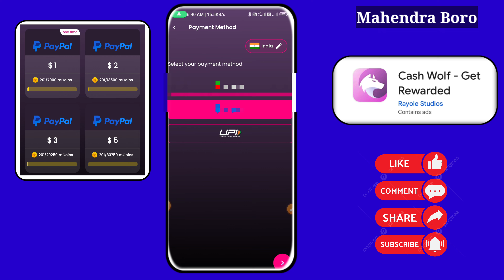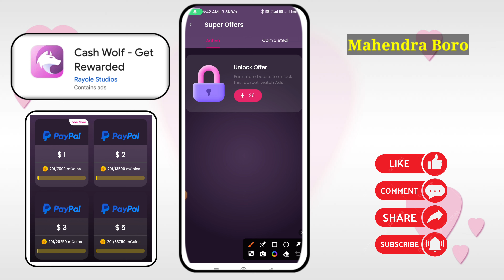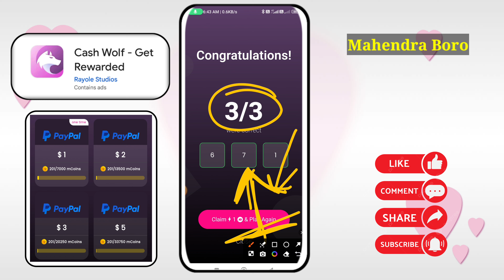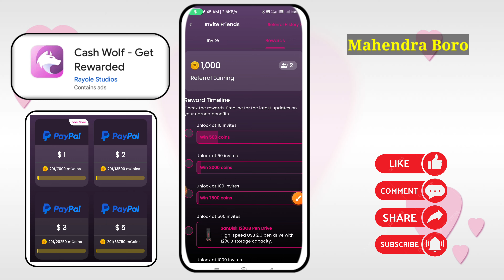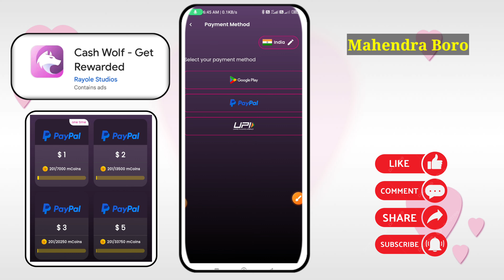Cash Wolf App Review॥Earn Paypal Money By Solving Maths॥New Paypal Cash Earning App 2024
☑Video Credit▶Cash Wolf App)-

Invite Code-BH37ME

☑Video Quarries -
1)Cash Wolf App Review
2)Cash Wolf Get Rewarded App
3)Cash Wolf App Se Paise Kaise Kamaye
4)Cash Wolf App Withdrawal
5)Cash Wolf App Payment Proof

☑Video Also Covered Following Topics-
Cash Wolf App Review
Cash Wolf Get Rewarded App
Cash Wolf App
Cash Wolf App Payment Proof